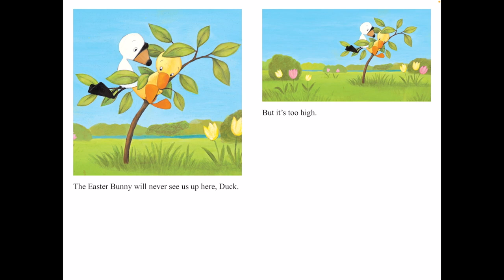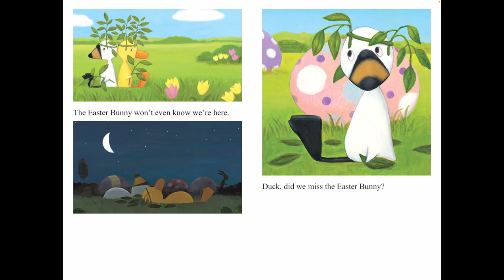Duck & Goose | Here Comes the Easter Bunny! (Read Aloud)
Duck & Goose | Here Comes the Easter Bunny! by Tad Hills

New York Times bestselling author and illustrator Tad Hills brings our favorite feathered friends out to celebrate spring in this sturdy board book. Duck & Goose have lots of ideas about how to find the Easter Bunny, but will they succeed? Preschoolers won't be able to resist this latest board book featuring Duck & Goose, lots of colorful eggs, and the Easter Bunny. (Google Books)